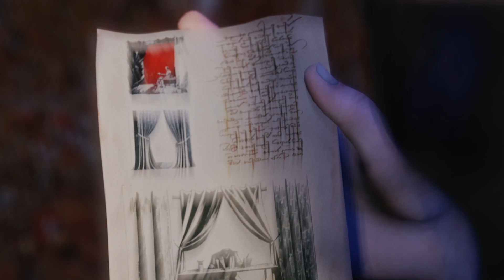Freak Heat Waves - Mondo Tempo [Mood Hut Records]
From the 'Mondo Tempo' LP on Mood Hut Records

Video by Curtis Windover @curtiswindover
Starring Virtual Brett Nelson